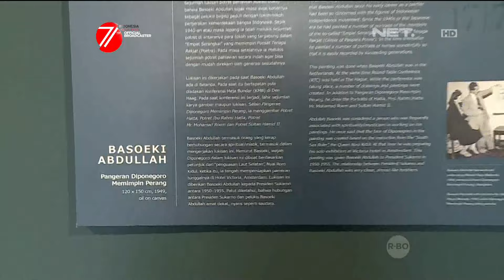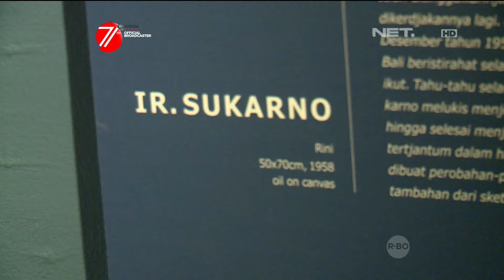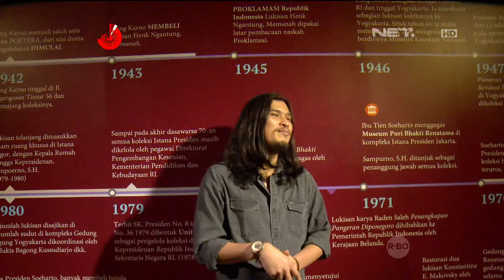Jelajahi Museum Galeri Nasional Indonesia Bersama Virzha